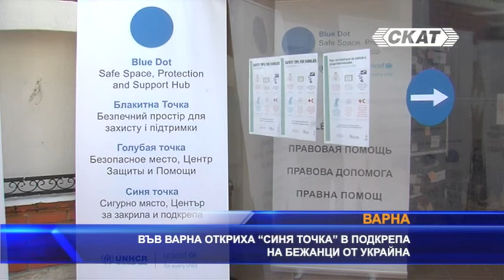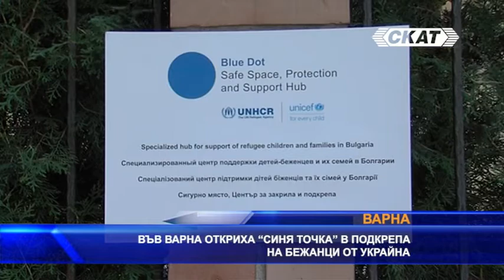Във Варна откриха „Синя точка“ в подкрепа на бежанци от Украйна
Нов център за подкрепа на деца и семейства, бягащи от войната в Украйна, откриха във Варна. Мястото, което се намира на ул. „Братя Шкорпил“ , се нарича „Синя точка“ и е едно от общо шестте разкрити у нас от началото на конфликта и общо 30-те в шест страни в региона.. Психолози, социални работници и юристи ще работят на терен и ще предоставят на бежанците от Украйна психологическа подкрепа; информация, съвети и съдействие за достъп до услуги. БЧК - Варна е подпомогнал над 12 хил. бежанци от началото на войната

Инициативата за разкриване на пространството, което трябва да оказва подкрепа на бежанците, е на УНИЦЕФ и Върховният комисариат на ООН за бежанците. Представителят на Върховния комисариат в България уточни, че системата, която страната ни е oсигурила за регистрация на украинските граждани е била изключително ценна за интеграцията им в обществото
Над 400 хил. украински бежанци са влезли у нас от началото на войната през февруари. Това съобщи още във Варна представителят на Върховния комисариат на бежанците в България